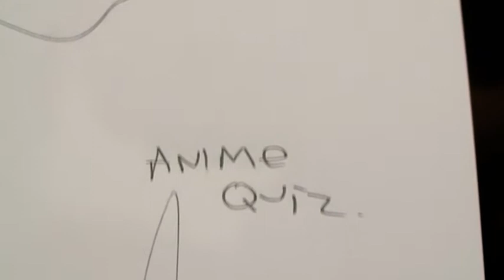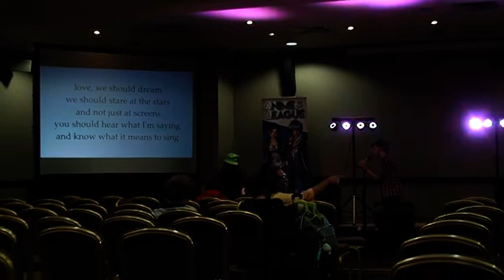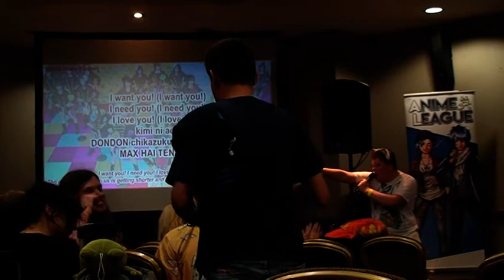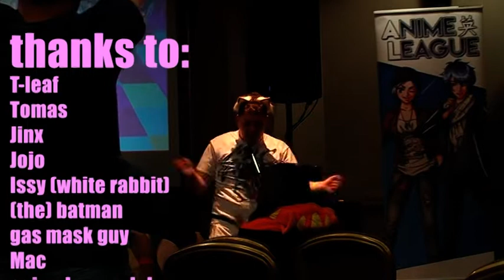Sheffield anime and Consumercon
be urself.
Hasta la vista, boy.
2022